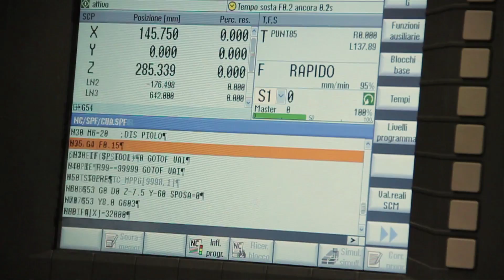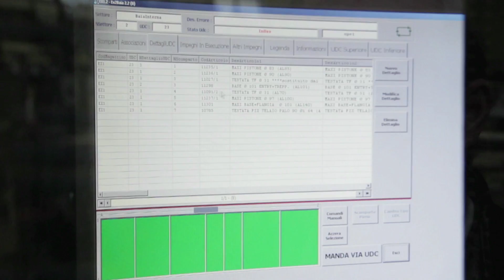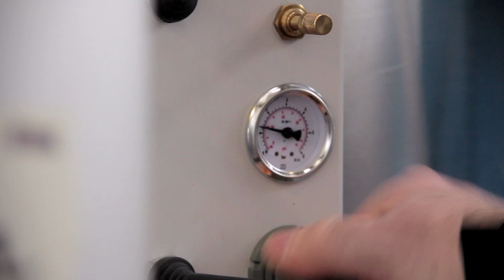Hispamast - Fireco: Quienes somos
Vídeo de presentación de la firma Hispamast-Fireco